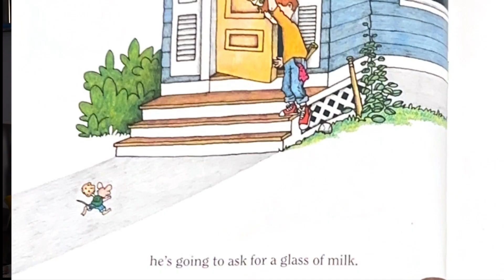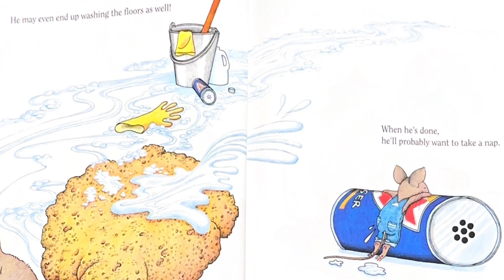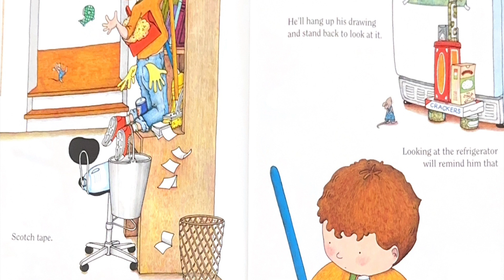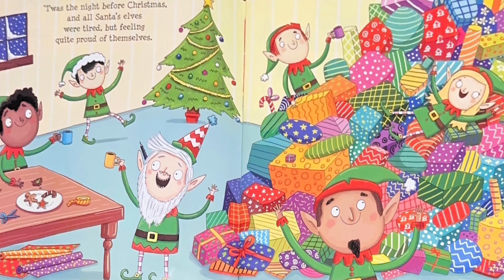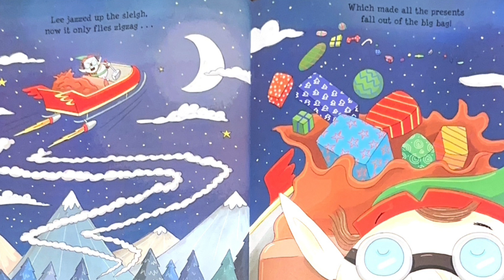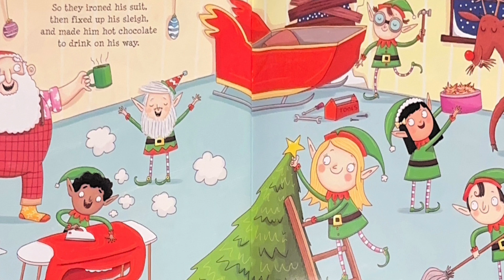If You Give a Mouse a Cookie | The Elves' Night Before Christmas | Read Aloud with Ms. Erika & Drew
Happy Sunday! Welcome to our Pajama Night Reading with Ms. Erika & DREW!  This evening we will be reading, If You Give a Mouse a Cookie and The Elves' Night Before Christmas . So snuggle in and let's read together!